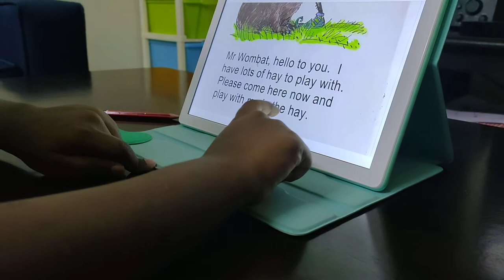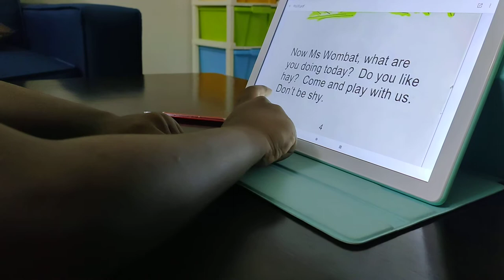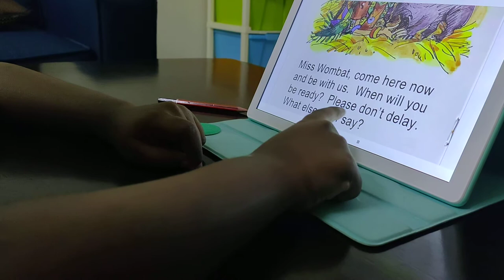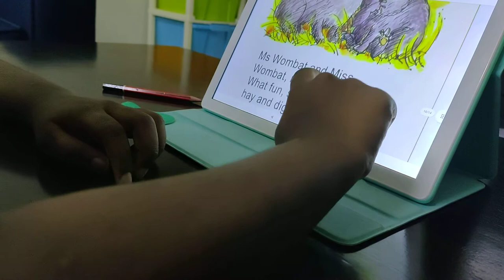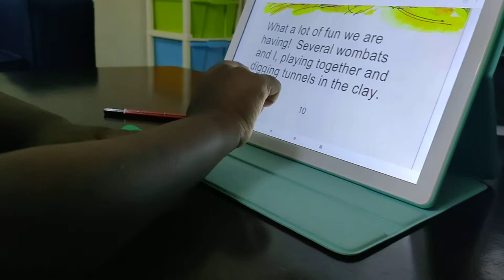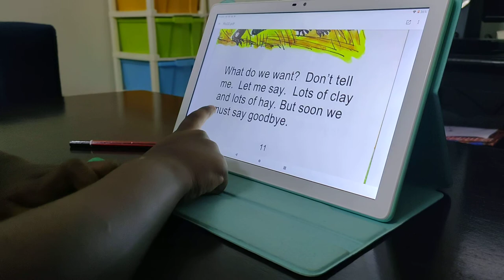Wombat - Grade 1 Story Reading